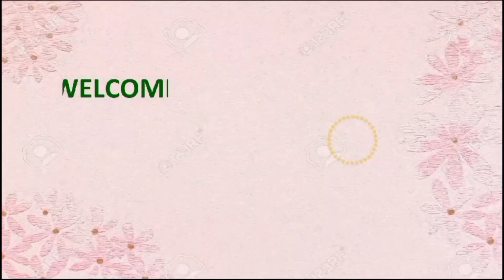how to make paper flower || home decoration idea || easy to make at home